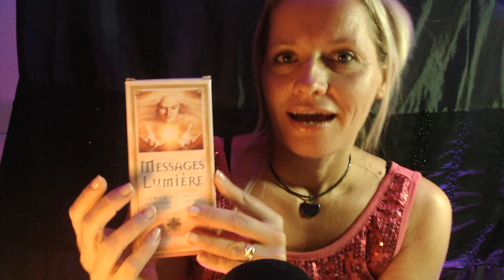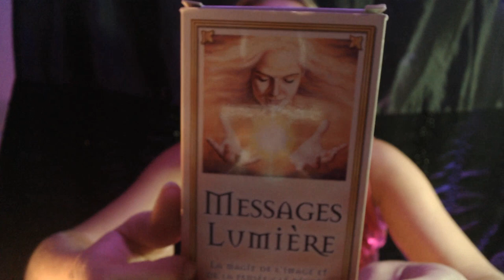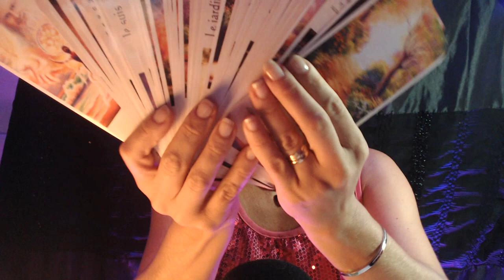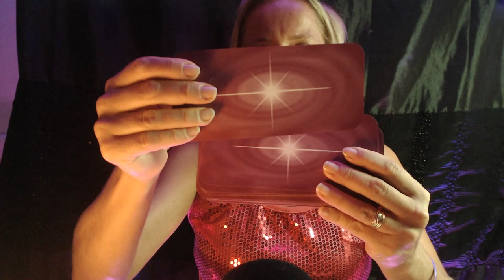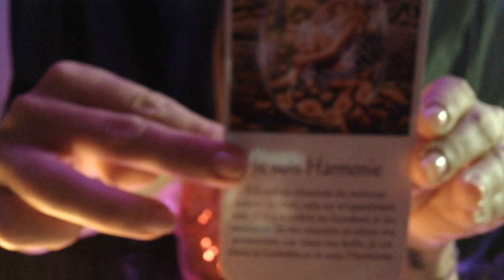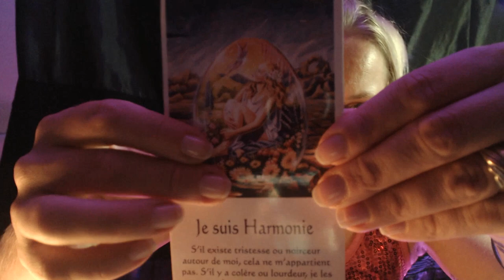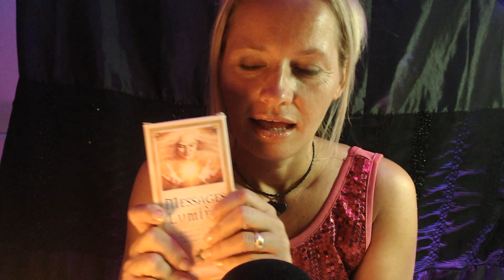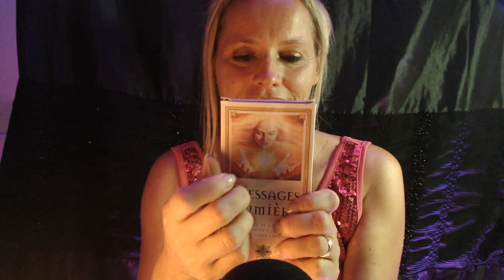ROLEPLAY ASMR CARTOMANCIE carte message de lumière ( voyance, voyante )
ce roleplay  cartomancie devrait t'aider à retrouver ton bien etre..

ADRESSE POSTALE:

           354 Place de WETTENBERG
           84700 Sorgues

detente
relaxation
roleplay
douceur
sommeil